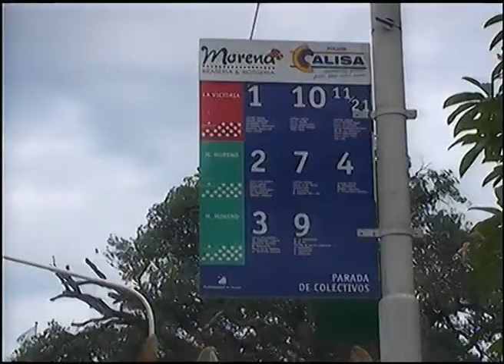Día a Día - Informe - Tarjebus, más bocas de expendio - 07/05/14